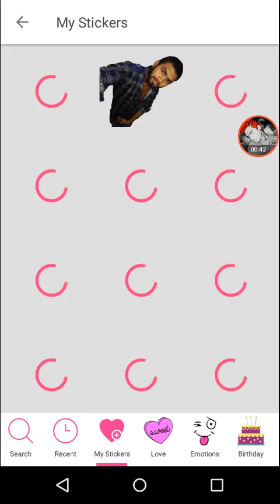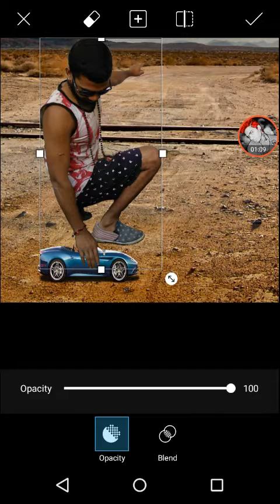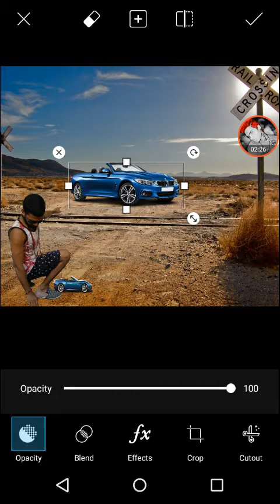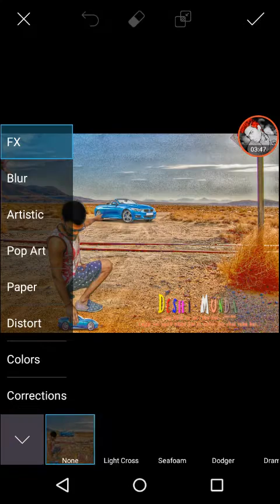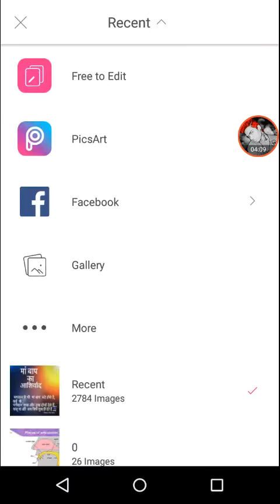Add (Sticker+Png) || Awesome Edit || By-X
watch slowly nd Do Better